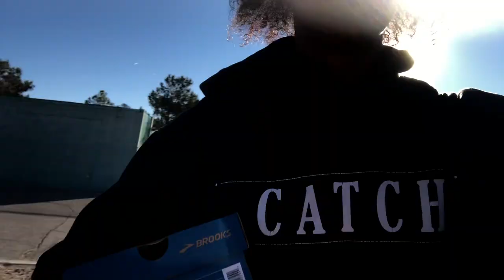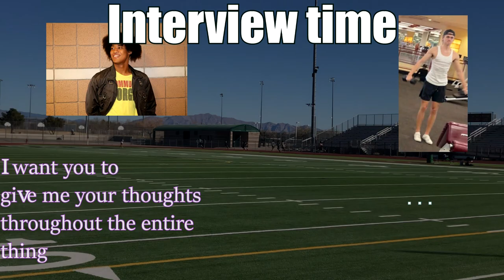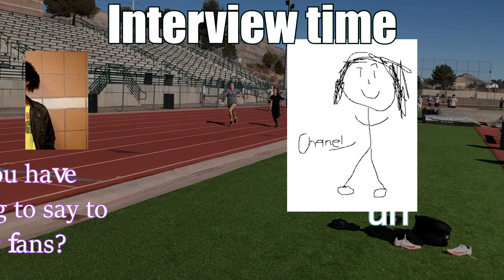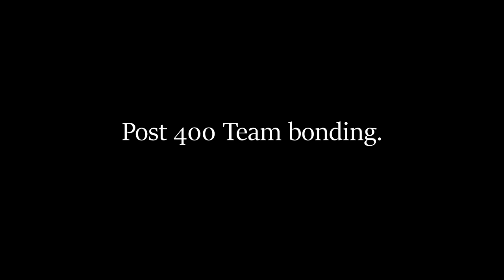(TRACK VLOG) High School Track Tryouts (PART 1) 400m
This is my track tryouts in a documentary type video. This is for memories and for your viewing experience:).